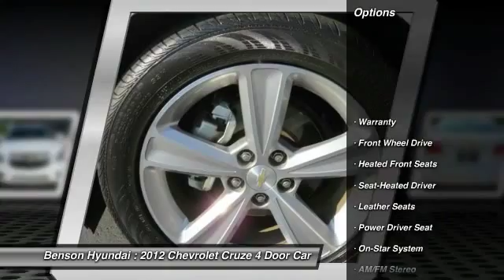2012 Chevrolet Cruze Spartanburg SC H50661C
2012 Chevrolet Cruze LT w/2LT

Benson Hyundai
2550 Reidville Road

NO ACCIDENTS, NON-SMOKER, CLEAN CARFAX, and LOCAL TRADE. Cruze 2LT and 4D Sedan. Hurry and take advantage now! There's no substitute for a Chevrolet! When was the last time you smiled as you turned the ignition key? Feel it again with this outstanding, reliable 2012 Chevrolet Cruze. Consumer Guide reports Chevrolet's compact sedan represents itself very well in a crowded and very competitive market segment. The engine and transmission are both silky smooth with perfect starts and shifts. The rest of the car is in just as good of condition! We believe that every customer deserves to be treated with the upmost respect and have a memorable experience in dealing with our dealership! We provide this service by going above and beyond what is expected! We believe that purchasing an automobile should be a long term experience that is second to none, making each and every transaction pleasant & fun with excitement and integrity!